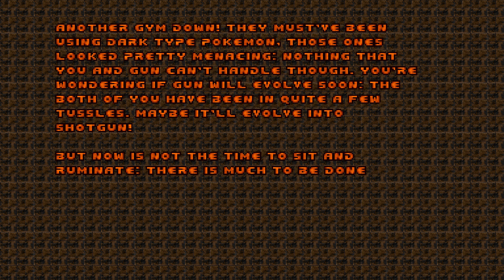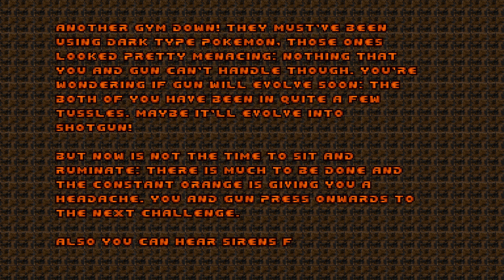Doom 2: MAYhem 2018 Orange Edition UV 100% Map11 "The Infinite Gyre"